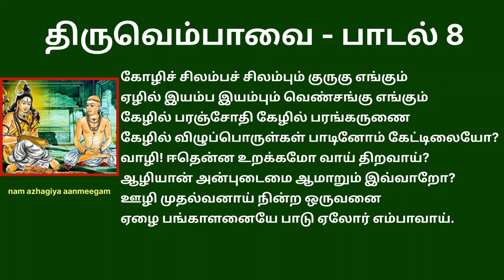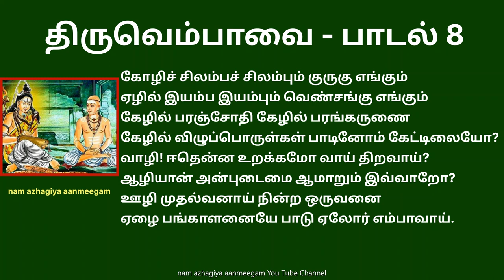திருவெம்பாவை 8 கோழிச் சிலம்ப thiruvempavai 8 Kozhi Silamba